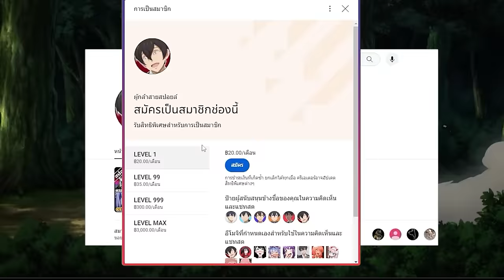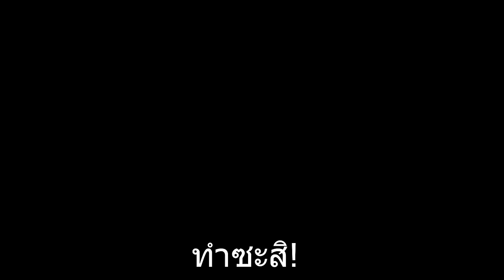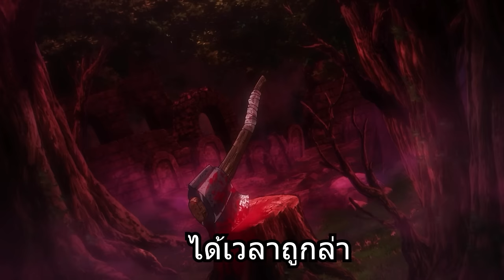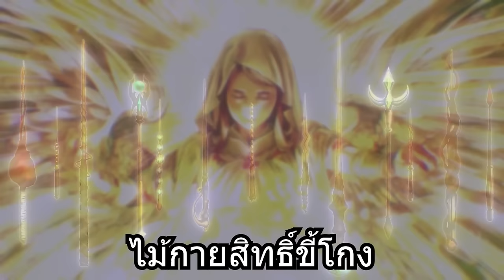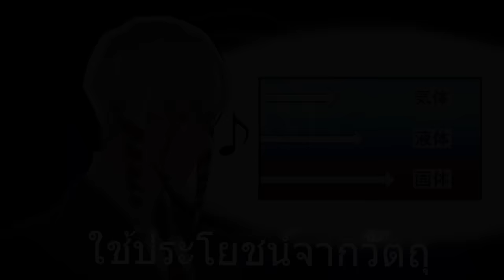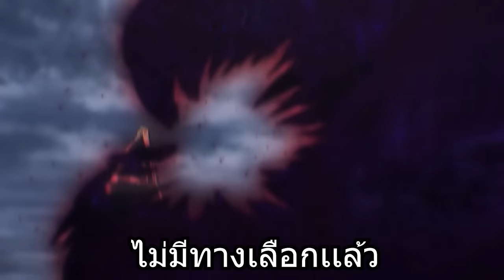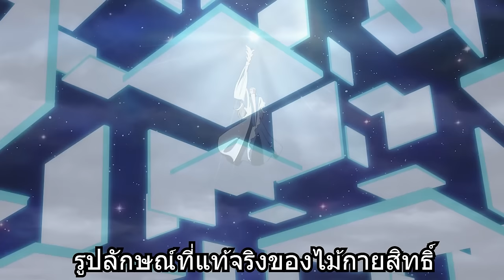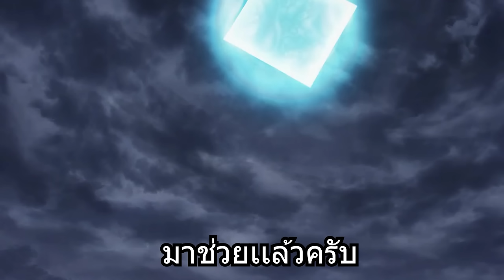สปอยอนิเมะ | MASHLE ศึกโลกเวทมนตร์คนพลังกล้าม ซีซั่น 2 ตอนที่ 1-12 ☄️⚡👊 คลิปเดียวจบ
⚡ ชื่อเรื่อง :: MASHLEศึกโลกเวทมนตร์คนพลังกล้าม ซีซั่น2